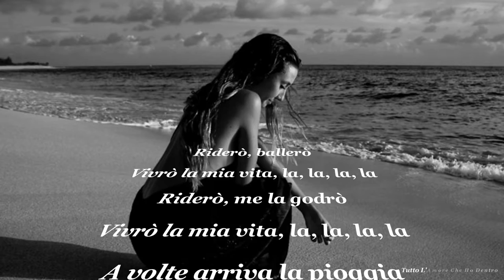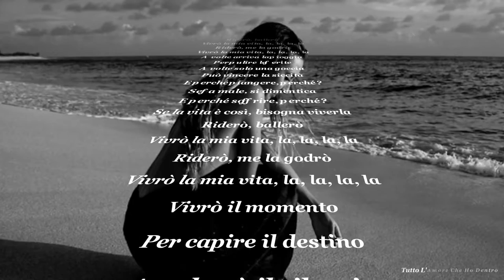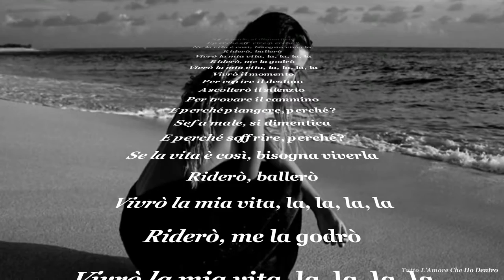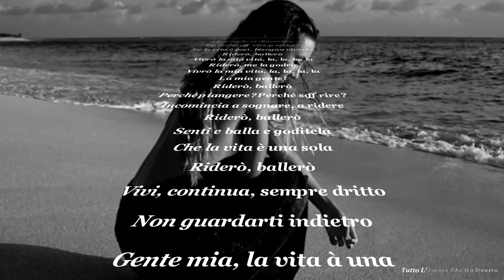Marc Anthony Vivir Mi Vida (Traduzione In italiano) ღ ღ Tutto L' Amore Che Ho Dentro ღ ღ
A volte arriva la pioggia Per pulire le ferite A volte solo una goccia
Può vincere la siccità E perché piangere, perché? Se fa male, si dimentica E perché soffrire, perché? Se la vita è così, bisogna viverla. ღ